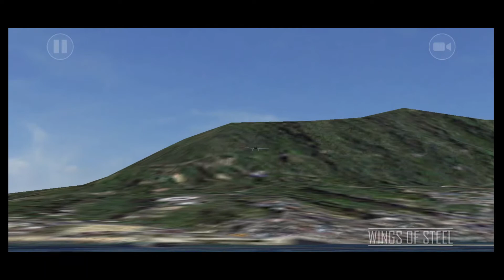SO CLOSE AGAIN Wings of Steel Pacific - Axis - Mission 5 - Prove yourself worthy 20220124-012748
SO CLOSE AGAIN Wings of Steel Pacific - Axis - Mission 5 - Prove yourself worthy 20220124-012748. Another game played on my Samsung Galaxy A51 5G.

I very rarely have the sound on the games when I play them, so you will probably notice on most of my games videos I have provided YouTube audio library music to give some background. A second reason is the original soundtrack often contains copyright music. A third reason is because any audio that is recorded is frequently well out of sync using my phone's screen capture feature.